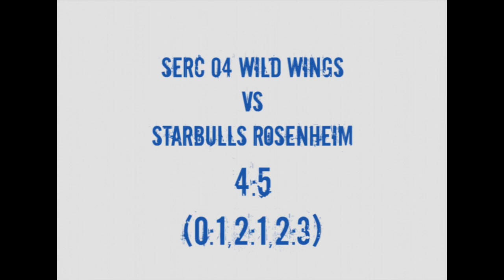SERC04 Wild Wings vs Starbulls Rosenheim 23.10.2011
4. Heimspiel der Hauptrunde in der Saison 2011/12 für die Schwenninger Wild Wings in der Helios Arena am 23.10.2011.
Gegner waren die Starbulls Rosenheim